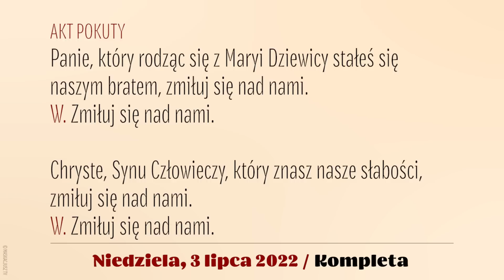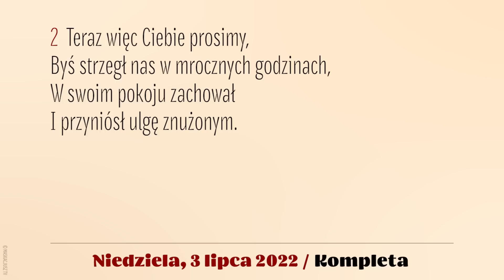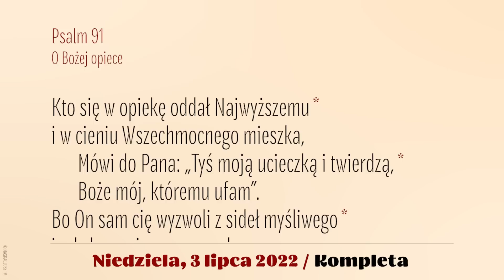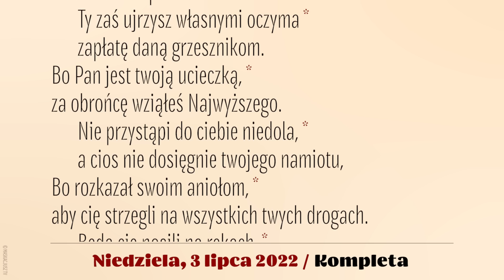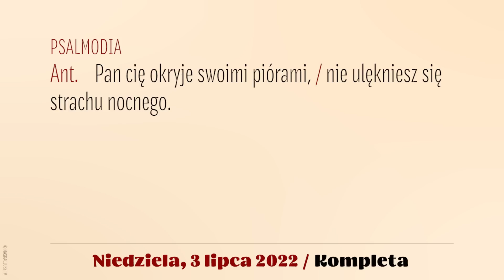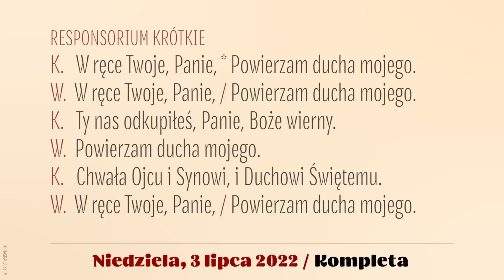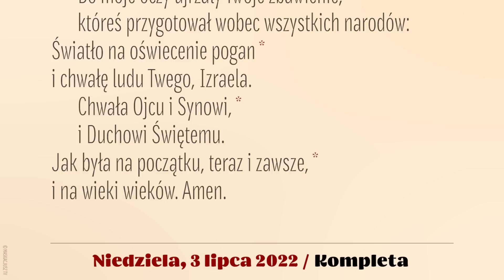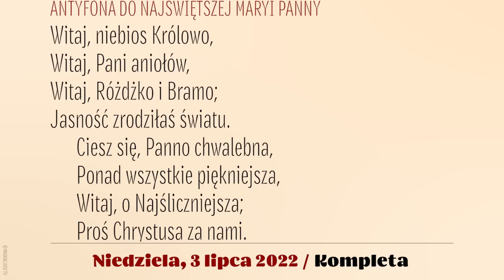Kompleta | 3 lipca 2022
3 lipca 2022
XIV niedziela zwykła, rok C
Po II Nieszporach

Śpiew: Rafał Maciejewski.
Lektor: Łukasz Głowacki.
Montaż: MASKACJUSZ TV .